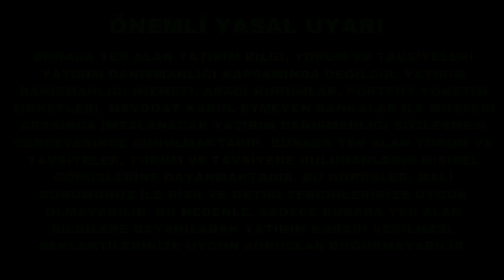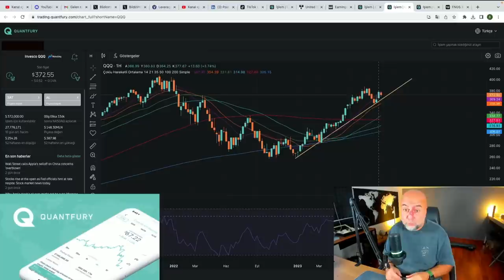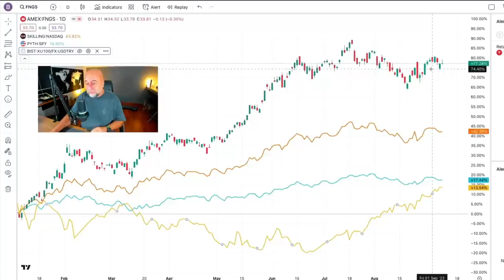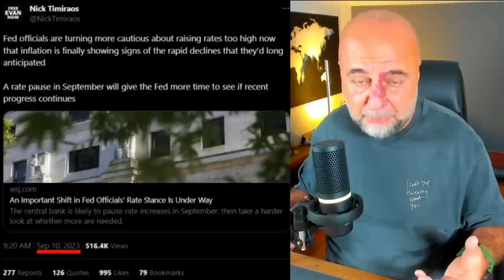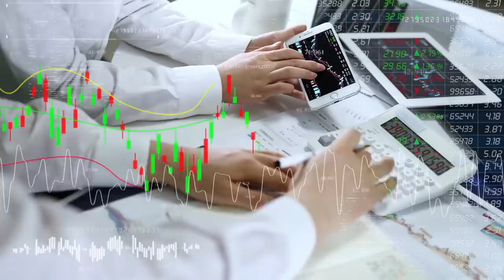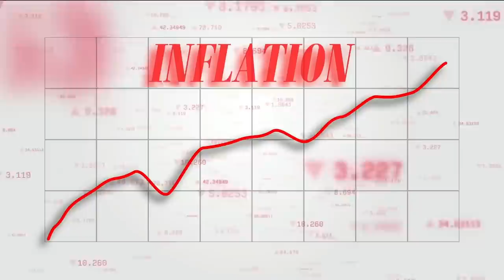ABD Borsaları Haftalık Değerlendirmesi - 11 Eylül 2023